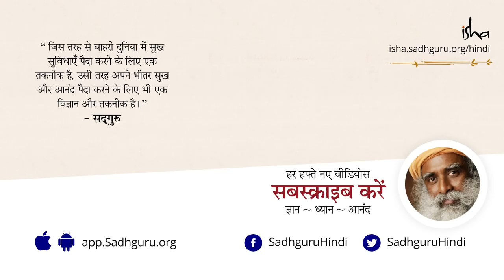आत्मा शरीर में कब प्रवेश करती है? When Does the Soul Enter the Body? Prasoon Joshi Asks Sadhguru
जाने माने गीतकार प्रसून जोशी ने मृत्यु के बारे में  सद्‌गुरु के साथ हुई अपनी बातचीत के दौरान  सद्‌गुरु से पूछा कि ज़िंदगी कहाँ से शुरू होती है? क्या ये गर्भ से शुरू होती है, या जब आप जन्म लेते हैं? आत्मा शरीर में कब प्रवेश करती है?